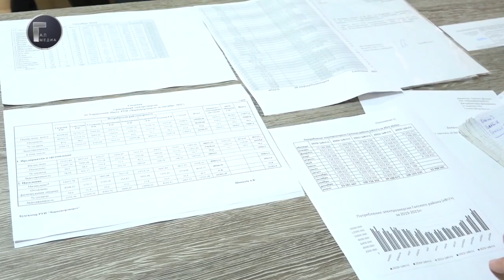Гальское Телевидение 'События недели' - 05.11.2023